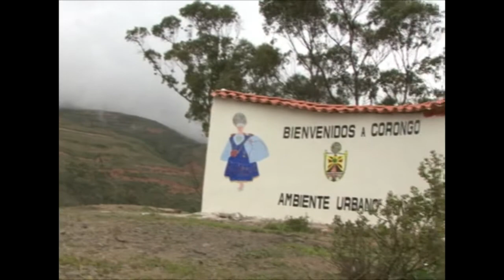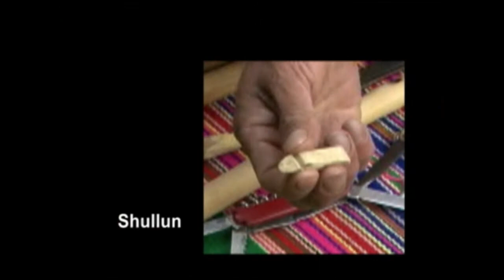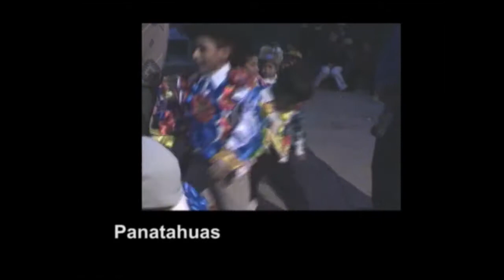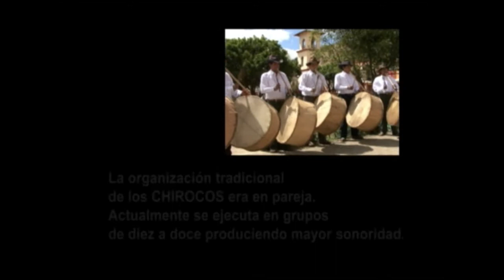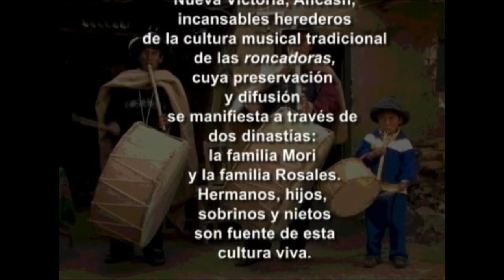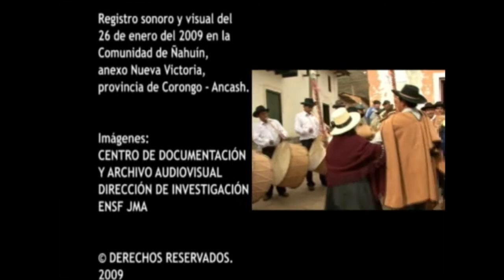Roncadoras de Ñahuín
Producción y realización: July Sánchez Fuentes
2010